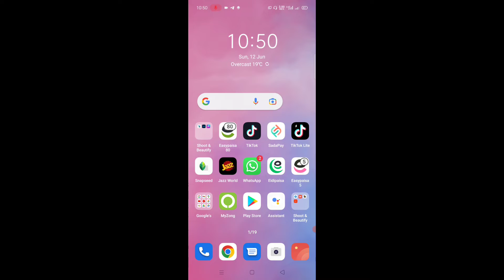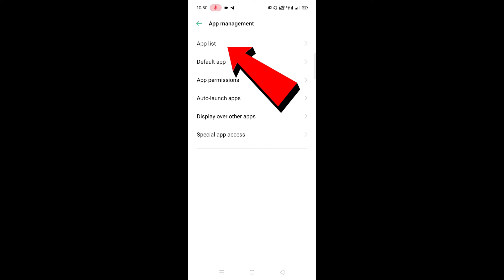Big problem Youtube An Error occurred Il How to Fix Problem An Error Accurred YouTube Account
Hello Dost  YouTube app mein Ek bahut hi bada Big problem a gai use problem ko kaise solve karenge is video mein bataenge

How to change Email En Error occurred YouTube problem
En Error occurred kya hai
An Error Account problem soveld